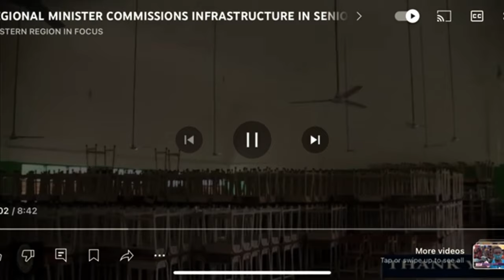THIS PUBLIC SCHOOL IN GHANA 🇬🇭 HAS A VERY BEAUTIFUL CAMPUS AND IS NOT LOCATED IN ACCRA.